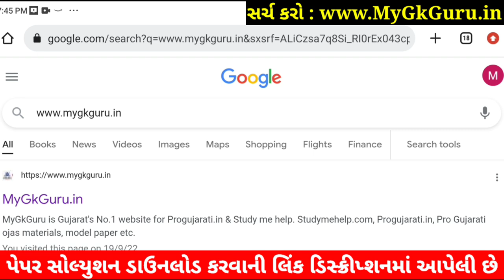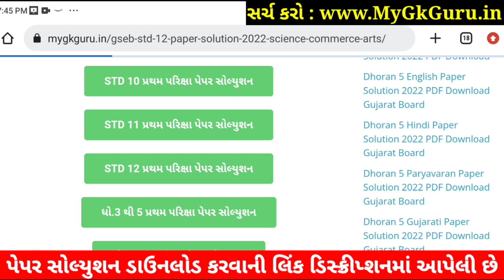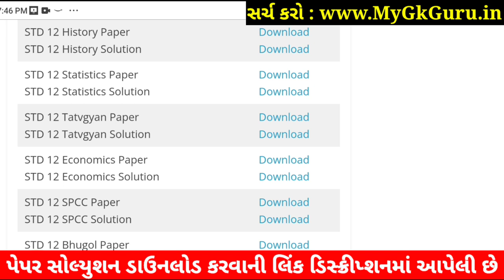STD 12 Stat Paper Solution 2022 100 Marks First Exam, STD 12 Stat First Exam Paper Solution 2022 Oct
STD 12 Stat Paper Solution 2022 First Exam October, STD 12 Stat First Exam Paper Solution 2022 100 Marks, First Exaam STD 12 Stat Paper Solution 2022 STD 12 Commerce arts.

Other Related Search Queries :
STD 12 Commerce Stat Paper Solution 2022
Dhoran 12 Stat First Exam Paper Solution 2022 Commerce